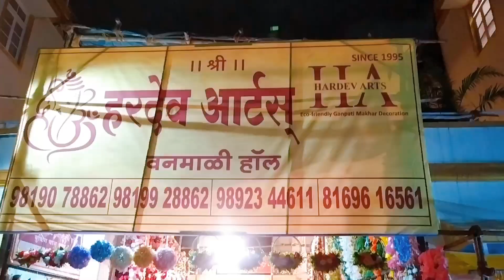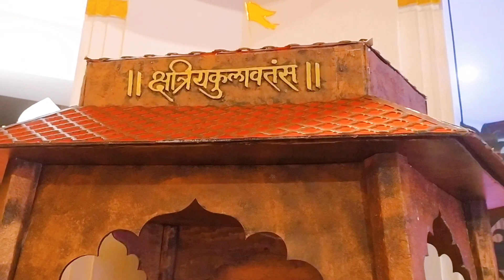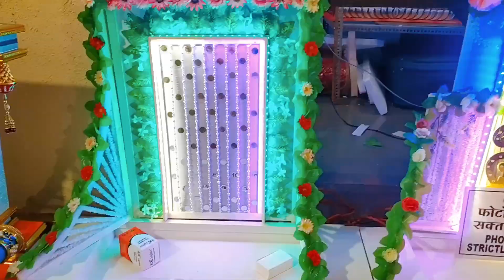Collection of Ganapati Makhar decoration at Dadar West | Dadar West shopping market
Hope you guys like our video if you like it tell me in comment section